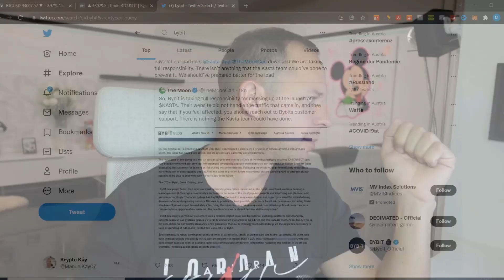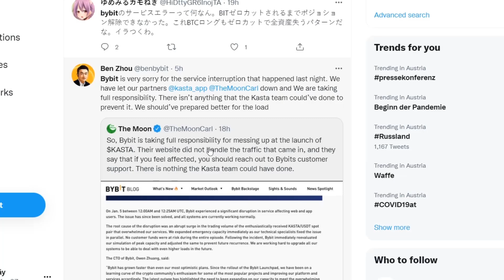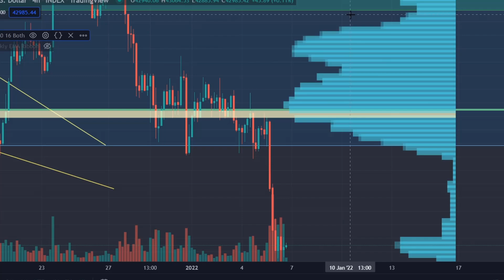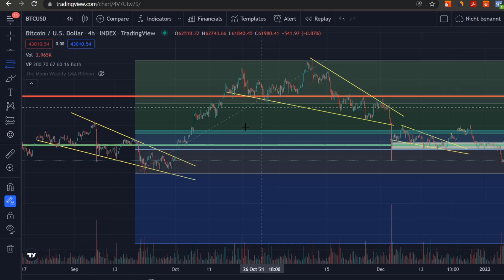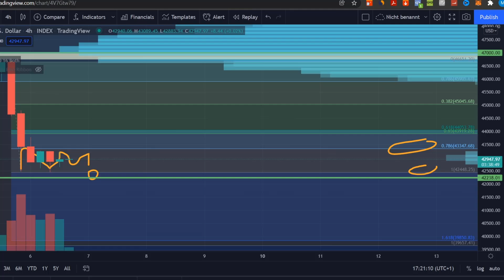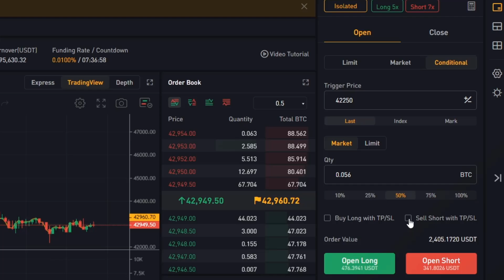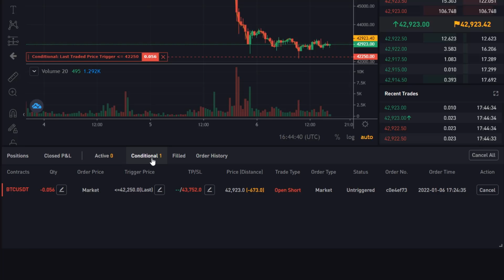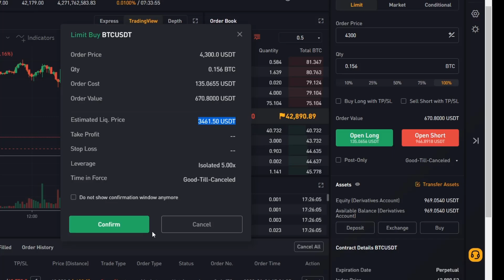BYBIT entschuldigt sich für KASTA IDO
Jetzt meiner TELEGRAM ALERTS GRUPPE Beitreten und Buy/Sell Orders sowie sofortige News erhalten.

Es Gibt eine Ofizielle Entschuldigung des BYBIT CEO wegen der Situation beim KASTA Launch und die Probleme welche für uns alle entstanden ist.

00:00 BYBIT Statement
03:54 BTC Chart #1
07:11 BTC Chart #2
10:06 Meine neuen Trades

Einfach meinen Link nutzen und verifizieren, die Token werden euch automatisch gutgeschrieben.